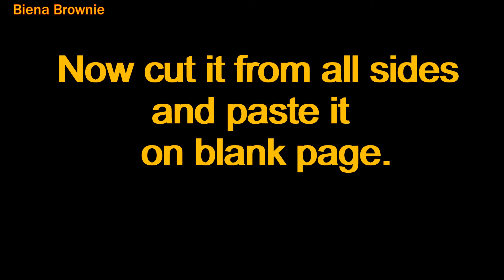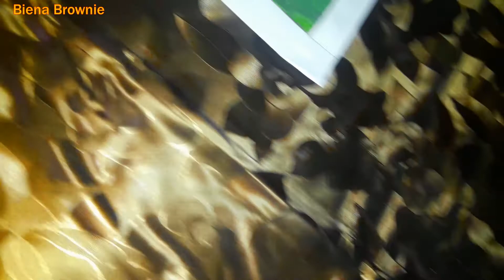Easy Golden Sunset Poster Color Painting for Beginners | Step-by-step Tutorial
Easy and Simple Poster Color Landscape Painting for Beginners! • Step-by-step Tutorial